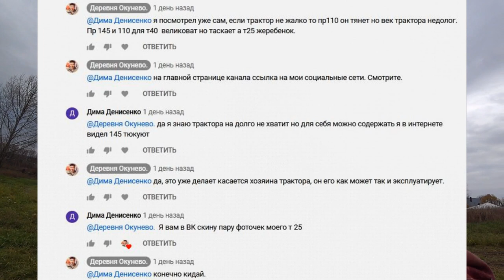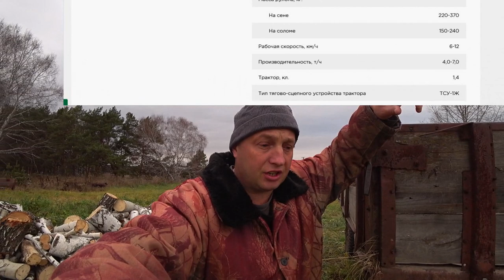Трактор Т 25 и пресс 110, Итоги конкурса УНИСИБМАШ.